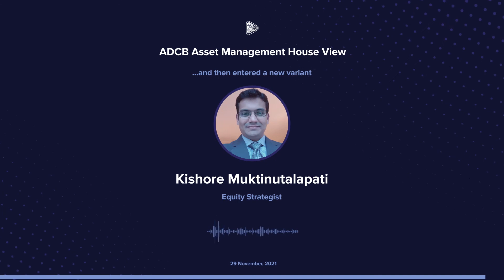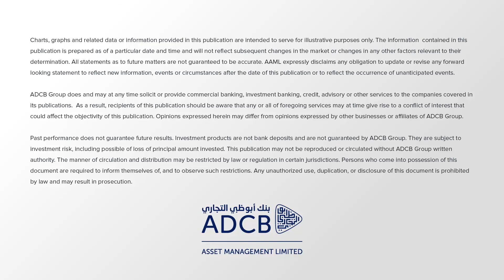…And then entered a new variant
Against the backdrop of the World Health Organization identifying a new SARS-CoV-2 variant of concern, Kishore Muktinutalapati, equity strategist at ADCB reflects on our asset allocation.